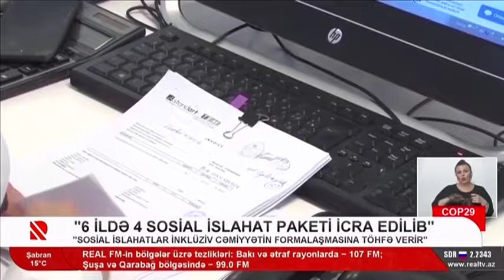6 ildə 4 sosial islahat paketi icra edilib